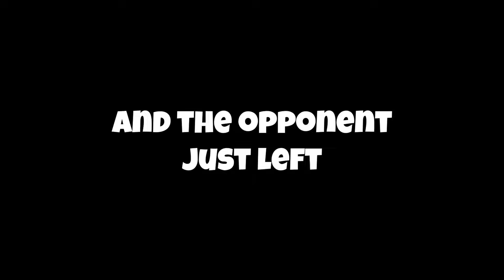Craig weaponskill is perfectly balanced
I think I posted way too much video about Craig lmao
But that's because I like playing as him in Guardian tales Arena

Most ppl just like, either don't know how to dodge them, or just straight up easy to guess